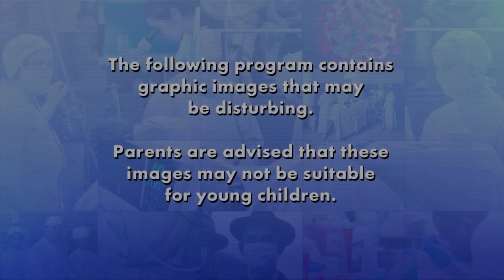Wife Saved Husband after Boating Accident Nearly Took His Life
Tammy and her husband Rob join The Doctors to share about his near-fatal boating accident that resulted in the loss of his leg. The motor sliced Rob’s leg open and they had to wait for the coastguard to come and take him to the hospital. Tammy recalls she didn’t know if he was going to be able to hang on.